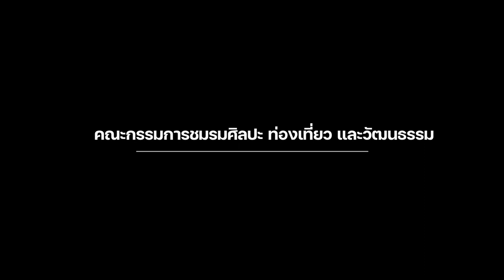B -TAE คณะกรรมการชมรมบ้านฉางศิลปะ ท่องเที่ยว และวัฒนธรรม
5 ตุลาคม 2565
B -TAE คณะกรรมการชมรมบ้านฉางศิลปะ ท่องเที่ยว และวัฒนธรรม จัดประชุมคณะกรรมการ ณ โรงแรมซานาดู บ้านฉาง